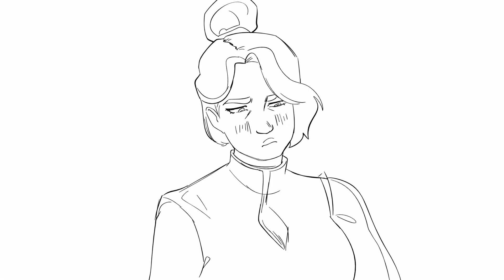Monster: DND ANIMATIC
Alana's back y'all
Yes, my last animatic was about how Alana's boyfriend never loved her. But today I bring you Alana's girlfriend who DOES love her. Hopefully. I don't think I can handle another twist like that.

I hope you enjoyed it!! I've been having fun doing animatics related to my dnd campaign. :)

Hope you're doing well and staying safe! Bye for now!